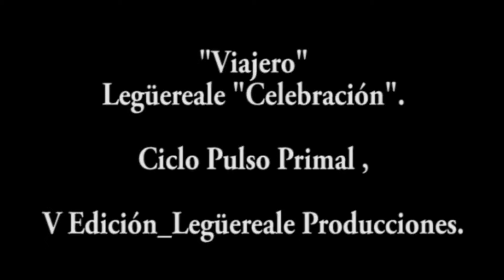Viajero - Legüereale - en Vivo en Lucamba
Legüereale "Celebración".
Ciclo Pulso Primal , V Edición_Legüereale Producciones.

Lucamba, 2017. La Plata. Buenos Aires.
Grabación en vivo y mezcla por Aby Producciones.
Arte y gráfica, Manuela Cuello y Menchi Kobayashi.